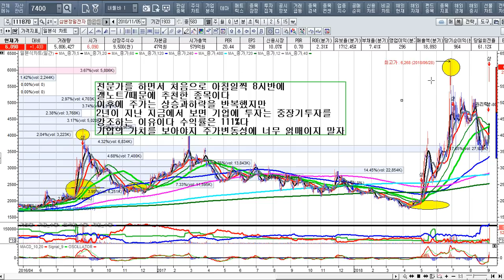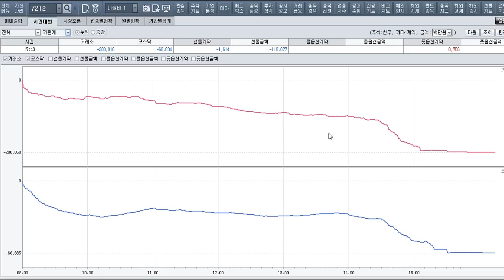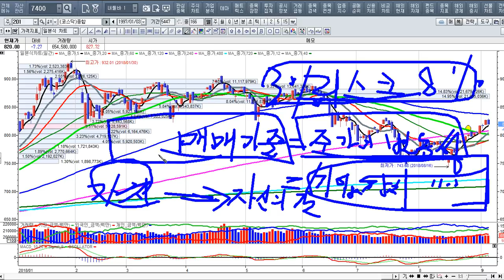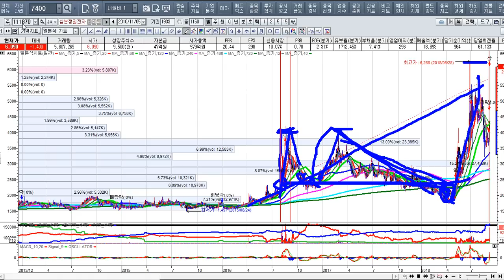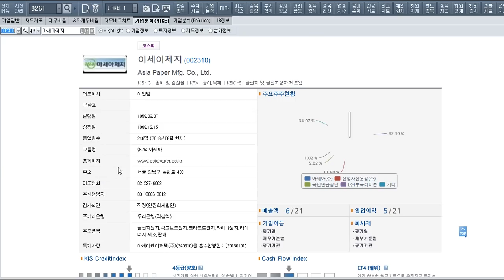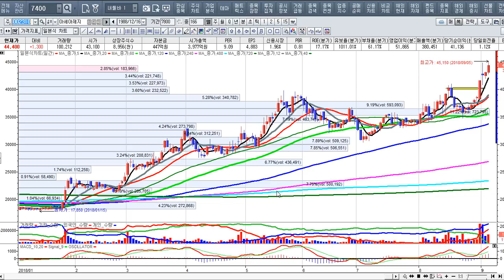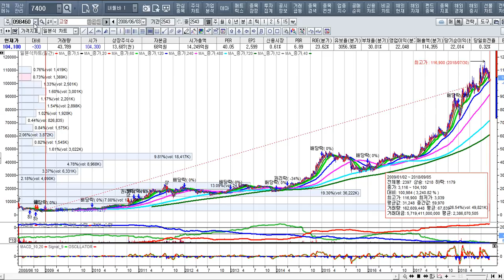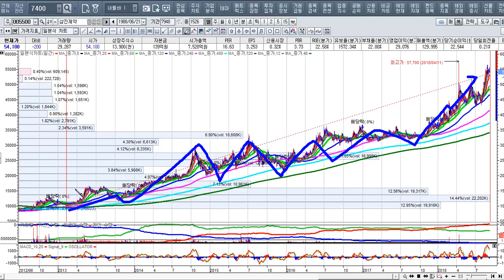[주식투자]매매의 기준은 주가가 아닌 기업의 가치의 변동성으로 보라 [2018.9.5]